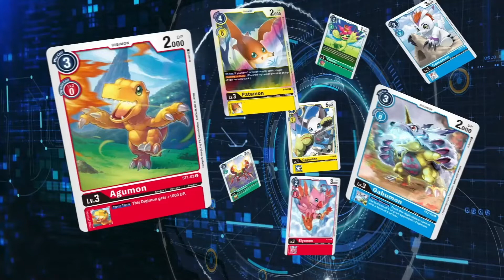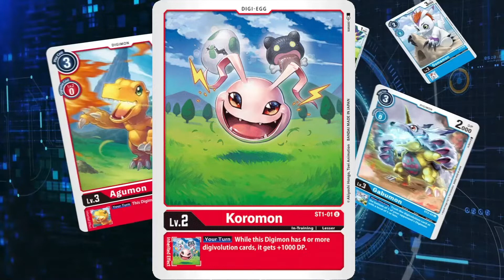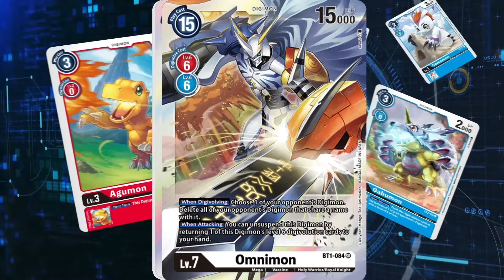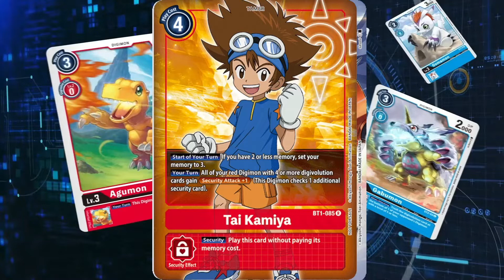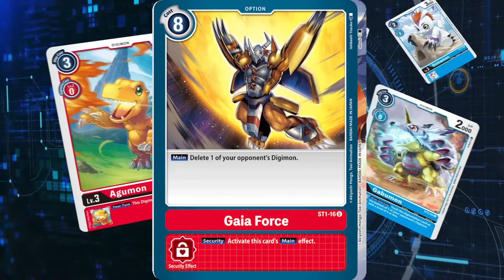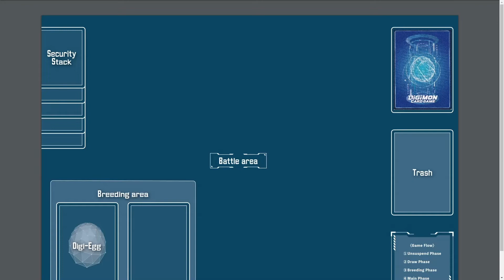Der erste Digimon-Dienstag! Karten und wie das Spiel gespielt wird. [Digimon-Dienstag 10.11.2020]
Hallo und herzlich willkommen zum ersten Digimon-Dienstag.

Das neue TCG zu Digimon steht in den Startlöschern und genau dieses soll hier behandelt werden.

In diesem Video geht es um das Spiel als solches. Welche Karten gibt es, was machen diese, wie ist das Spielfeld aufgebaut, was brauche ich zum spielen, wie gewinne ich das Spiel? Sind das alles Fragen, die du auch im Kopf hast? Hier werden genau diese beantwortet.